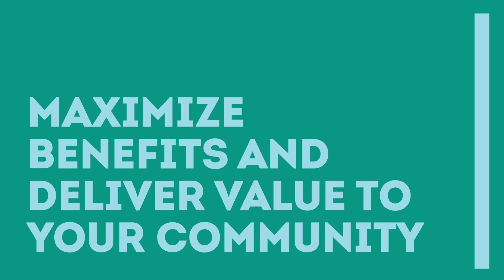John Q - Your Choice